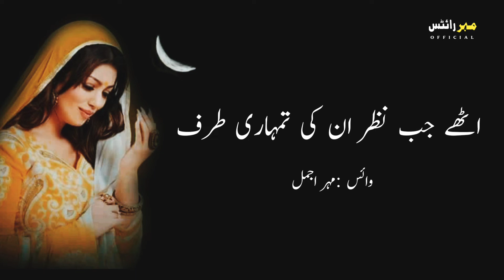Eid Poetry Shayari Status |Chand Raat | 2 Line Eid Poetry In Status | Eid Urdu Ghazal Poetry Video